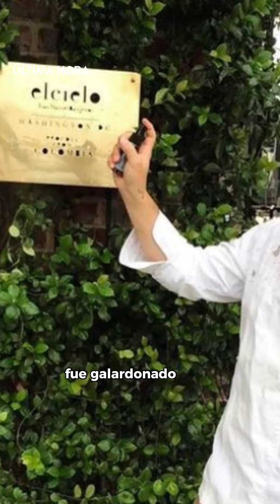¡El Cielo, restaurante creado por un chef colombiano, recibió el premio Michelin por tercera vez!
El Cielo, restaurante creado por un chef colombiano, recibió el premio Michelin por tercera vez consecutiva. Les contamos.